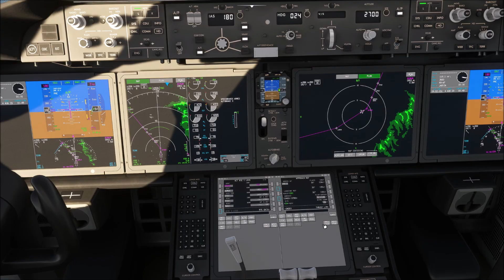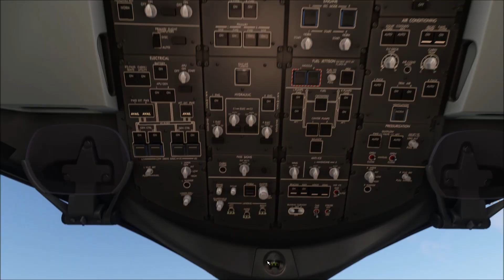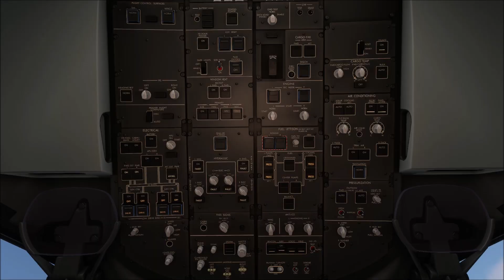Kuro B787-8 V2.1 ANA JA812A KKIA WBKK ILS Y Rwy 02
MSFS Kuro Boeing 787-8 V2.1.1 ILS Y Rwy 02 Kota Kinabalu International Airport WBKK featuring GSX Pro.  Check out the real life "dirty" weathered look on new ANA JA812A livery with added SATCOM.

What are your Dreamliner VNAV and landing experiences with AAU2 and GSX Pro?